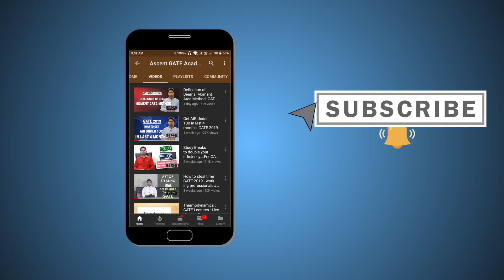How to watch FREE video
How to watch free GATE 2020